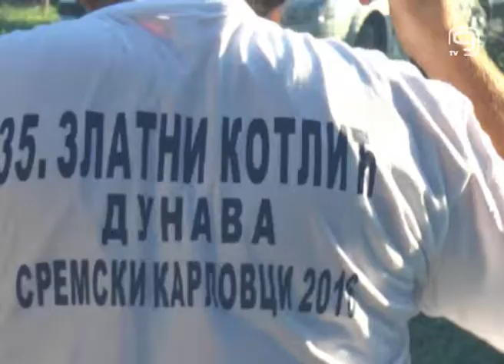TV KANAL 9, NOVI SAD: ZLATNI KOTLIĆ DUNAVA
Zlatni kotlić Dunava održan je tokom proteklog vikenda u Sremskim Karlovcima. I ove godine takmičenje u kuvanju riblje čorbe okupilo je veliki broj takmičara koji su se nadmetali u kulinarskim veštinama, a pojedini od njih otkrili su nam i koji je to tajni recept za dobar ukus.